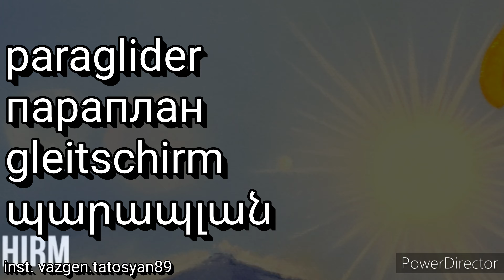paraglider 🎨 параплан 🥇 gleitschirm 🖼 это одна из моих старых работ,2017 год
это одна из моих старых работ

Կցանկանայի ձեր ուշադրությանը ներկայացնել իմ YouTube-յան էջն՝ արվեստի գործեր են, կխնդրեմ բաժանորդագրվել և սեղմել զանգակի նշանին🔔
Շնորհակալություն : 👍👇 Ուղակի յութուբում կարող եք գրել իմ անունը👉VAZGEN TATOSYAN👇
և կբերի Կամ սեղմեք այստեղ👇

Wenn dir das Video gefällt wäre es sehr nett wenn du es likst.Vielen Dank dafür.
Bunte Grüße
Vazgen Tatosyan

Если вам нравится видео, было бы очень приятно, если вам понравилось, спасибо за это.  Если вы подпишетесь на канал, вы сразу же получите уведомление о загрузке нового видео.